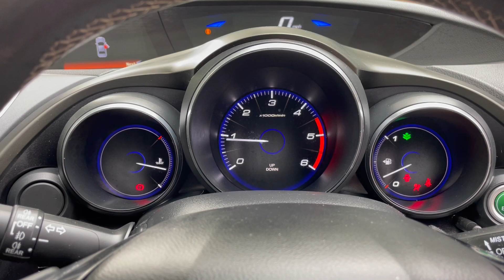Honda Civic 133